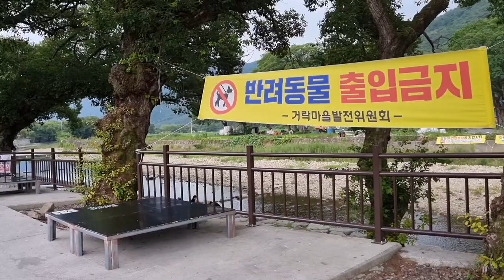여름휴가 물놀이는 얕고 안전한 거락계곡 명소 추천 (창원 거락숲 입장료 없음)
여름휴가 물놀이 명소는 창원 거락계곡 마을숲을 강추 추천 합니다

주차비 입장료는 없어요

추천 장소 주소 :  경남 창원시 마산합포구 진전면 거락2길 6